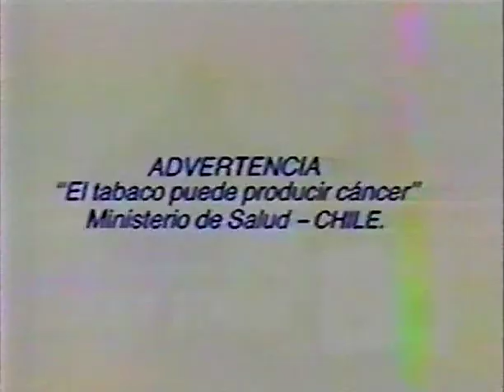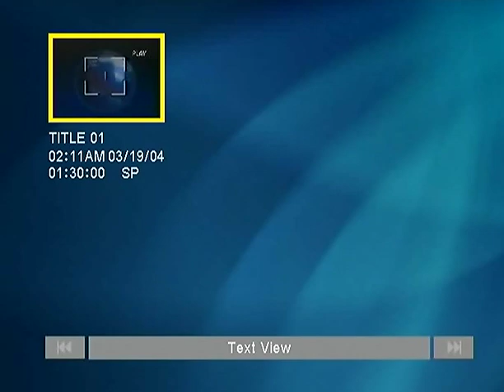Chick Corea Elektric Band II - Santiago, Chile, 1994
Chick Corea Elektric Band II
Santiago, Chile
1994

Chick Corea - keys
Mike Miller - guitar
Gary Novak - percussion
Eric Marienthal - sax
Jimmy Earl - bass